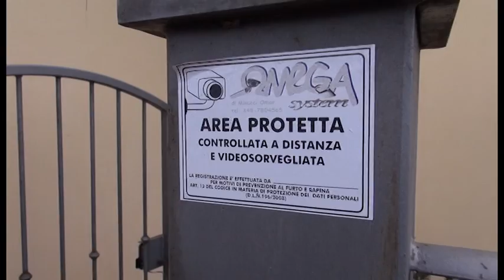Assalto in villa, presa per il collo dai ladri